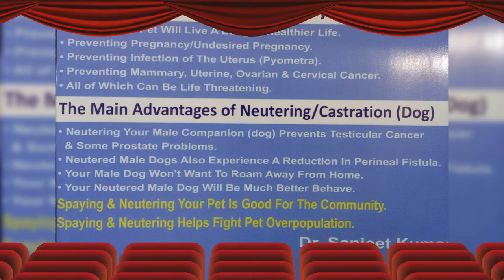castration in Rabbit and also in Male Dog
castration in Rabbit and Dog